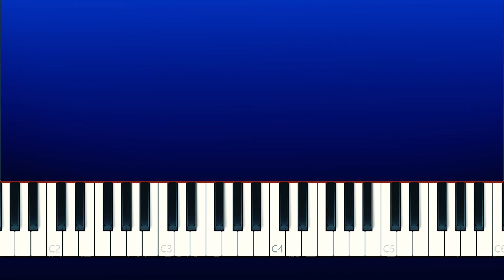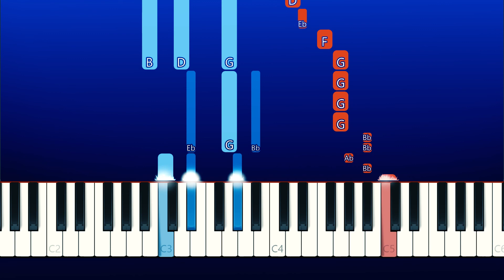The Longest Johns - Wellerman (Piano Tutorial)